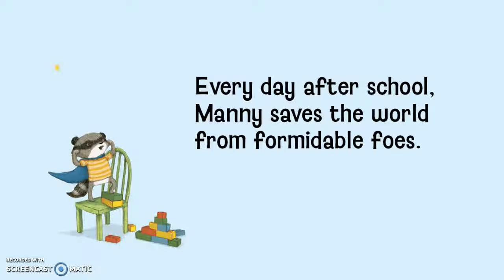Trailer: Super Manny Stands Up